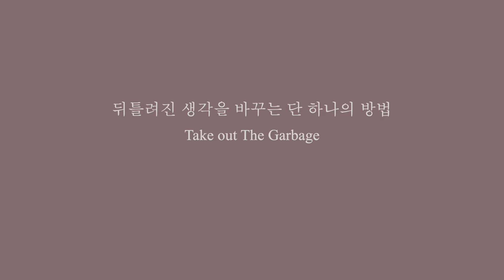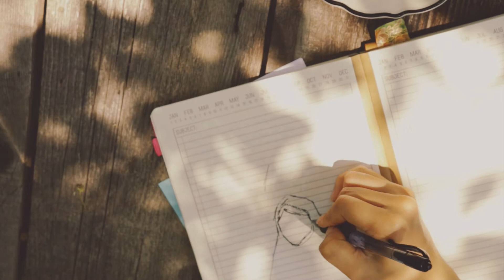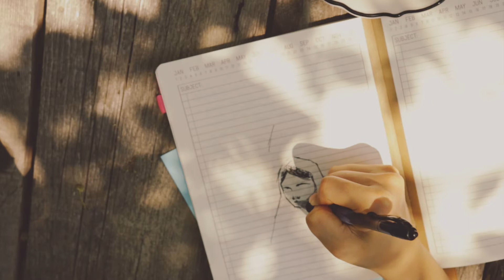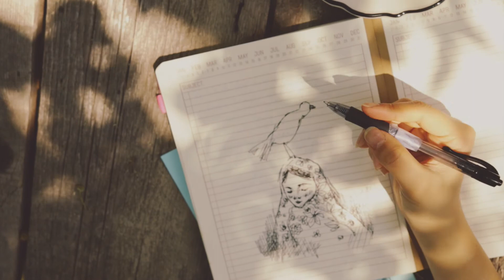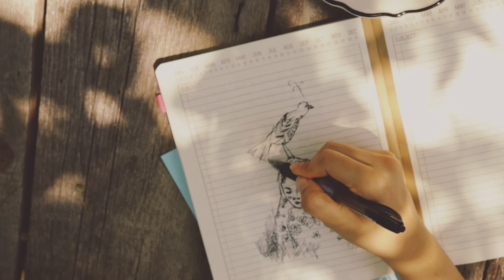자막) 마음을 변화하여 말씀으로 새롭게🍀자연속 그림묵상🏠Meditation in Word with ball-pen drawing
Welcome to UB Studio :)
*subtitles* available in English and Korean both!

Third devotional art sketch♥️This video's art journaling was done in South Carolina, Florence, when I traveled for an Art Festival few weeks ago. Beautiful place I stayed with a perfect bench and table under the green shades :D Today's meditation is how we throw out the garbage of our thoughts. Kind of simple, but because it's simple it's the hardest process we'll do, until we meet Jesus again. Only through the word!

안녕하세요 유비입니다 :)
*광고* 영어, 한국 두 언어 다 자막 가능합니다🧁

세번째 묵상은 South Carolina로 댕댕이와 짧은 여행을 갔을때 그렸어요. 머물렀던 숙소 앞에 정원이 너무 이뻐서 아침마다 아침식사하며 묵상시간을 가졌어요. 정말 봄인가봐요~ ㅎㅎ 오늘은 우리의 생각과 마음속 변하지 않는 쓰레기와 같은것들, 나의 경험, 과거, 상처, 사람들의 말들, 로 똘똘 뭉쳐 나를 고집되게 하는것들을 변화시킬수 있는 유일한 방법에 대해 이야기 합니다. 오늘도 하루 승리하시고, 함께합니다. 화이팅!

BGM)
IMJE - Prayer